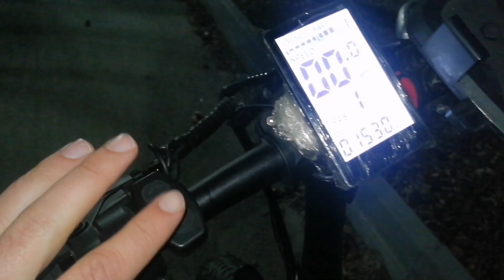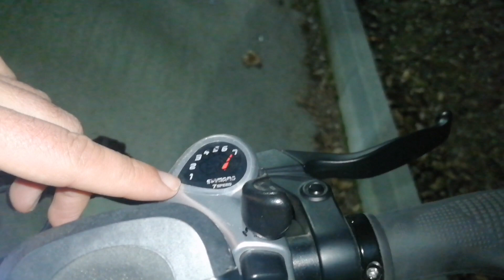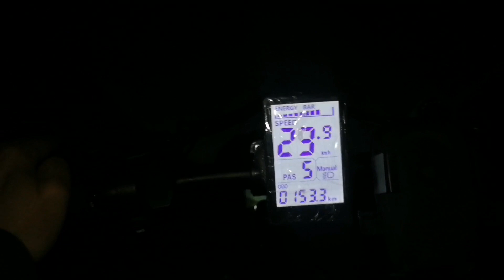Elektrikli bisiklet incelemesi